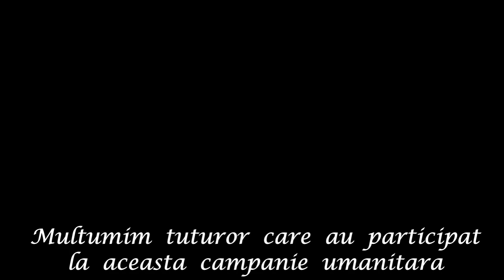Atelierul Violette- Episod 14 - Grija Si Recunostinta pentru cei care ne-au crescut (Vlogmass 2021)